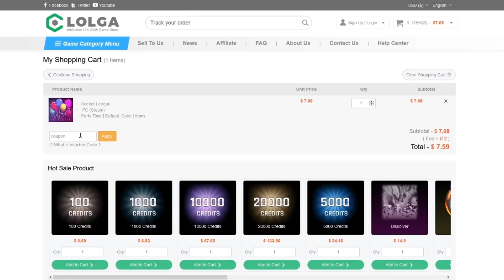THE FIELD EPISODE #4 : D7 COMMANDE DES BANANES EN PLEINE COMPET !! (ROCKET LEAGUE)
On se retrouve en compagnie de Gaspow et D7 pour un BO5 compétitif  à l'occasion de THE FIELD, le nouveau mode de jeu Rocket League

N'hésitez pas à lacher un pouce bleu si cette vidéo vous a plu ! Les commentaires constructifs sont toujours bons a prendre !